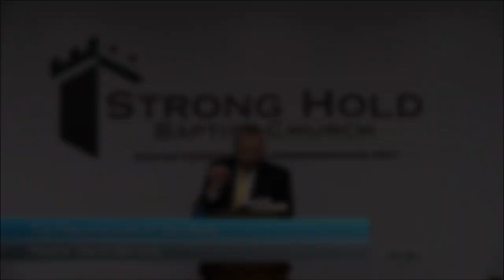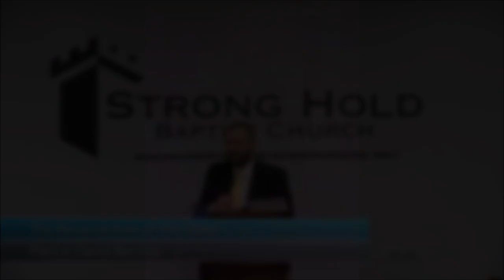Least in the Kingdom of Heaven